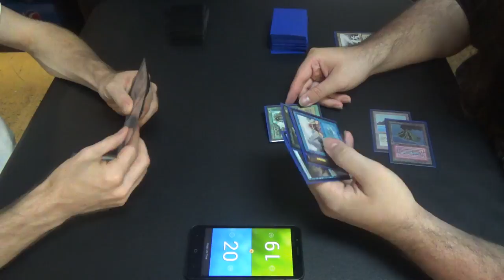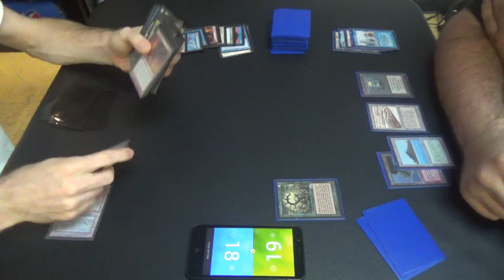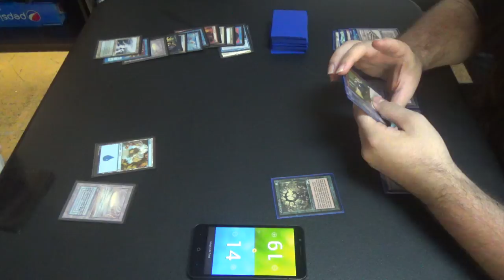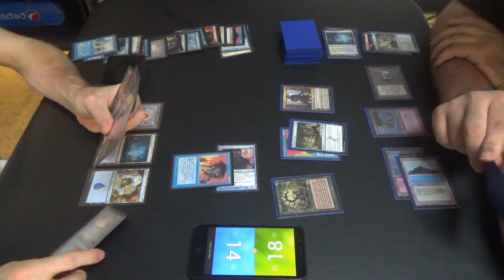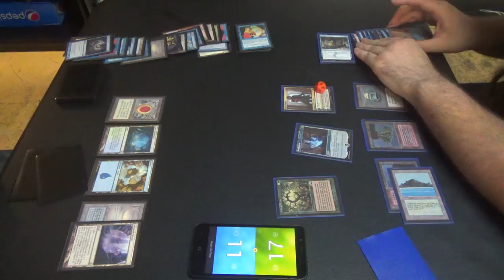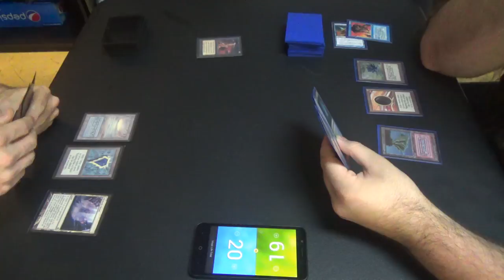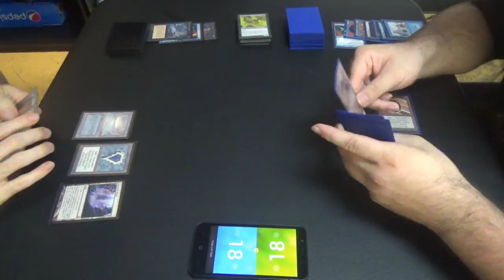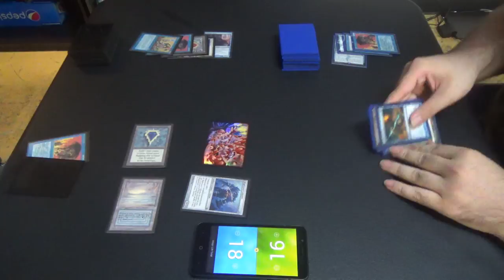Vintage Magic — Blazing Infect vs. Inferno Oath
Inferno Titan? In Vintage? Que? Nani?

Here's the Blazing Infect decklist for you all to read and enjoy:
Artifacts (6)
1 Black Lotus
1 Mox Emerald
1 Mox Jet
1 Mox Pearl
1 Mox Ruby
1 Mox Sapphire
Creatures (12)
4 Blighted Agent
1 Blightsteel Colossus
3 Plague Stinger
3 Progenitus
1 The Ur-Dragon
Instants (17)
1 Ancestral Recall
4 Blazing Shoal
1 Brainstorm
1 Demonic Consultation
1 Flusterstorm
4 Force of Will
2 Mental Misstep
1 Misdirection
1 Mystical Tutor
1 Vampiric Tutor
Sorceries (8)
1 Blasphemous Act
1 Demonic Tutor
1 Gitaxian Probe
1 Ponder
2 Preordain
1 Time Walk
1 Tinker
Lands (17)
4 Inkmoth Nexus
1 Island
4 Misty Rainforest
3 Polluted Delta
2 Scalding Tarn
3 Underground Sea
Sideboard (15)
3 Hurkyl’s Recall
2 Jace, the Mind Sculptor
3 Ravenous Trap
4 Show and Tell
3 Steel Sabotage

For those that would like to know, here's the Inferno Oath decklist as well:
Artifacts (8)
1 Black Lotus
1 Mox Emerald
1 Mox Jet
1 Mox Pearl
1 Mox Ruby
1 Mox Sapphire
1 Null Rod
1 Sorcerous Spyglass
Creatures (3)
1 Griselbrand
1 Inferno Titan
1 Muldrotha, the Gravetide
Enchantments (5)
4 Oath of Druids
1 Sylvan Library
Instants (15)
1 Ancestral Recall
1 Ancient Grudge
1 Brainstorm
1 Dig Through Time
2 Flusterstorm
4 Force of Will
1 Gush
3 Mental Misstep
1 Mindbreak Trap
Planeswalkers (5)
1 Arlinn Kord
2 Dack Fayden
2 Jace, the Mind Sculptor
Sorceries (8)
1 Gitaxian Probe
1 Merchant Scroll
1 Ponder
3 Preordain
1 Time Walk
1 Treasure Cruise
Lands (17)
3 Flooded Strand
3 Forbidden Orchard
1 Library of Alexandria
2 Misty Rainforest
2 Polluted Delta
1 Strip Mine
2 Tropical Island
2 Volcanic Island
1 Island
Sideboard (15)
1 Ancient Grudge
1 Chalice of the Void
1 Damping Sphere
1 Gisela, Blade of Goldnight
1 Hurkyl’s Recall
1 Pyroblast
2 Pyroclasm
1 Sorcerous Spyglass
1 Sudden Shock
4 Tormod’s Crypt
1 Wasteland

Thanks to our patrons:
Benedetto Diab